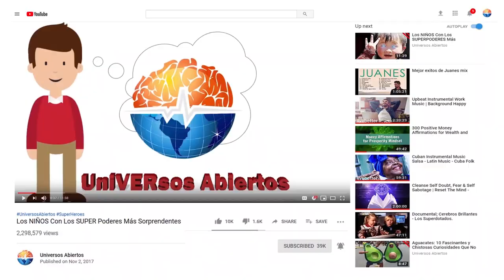Extinct Animals That May Still Be Alive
The Earth is home to many animals and plants that have gone extinct. Sometimes though, a supposedly extinct animal may still be alive. And it’s not that uncommon; they’ve even been given a name: Lazarus creatures. These previously extinct animals who were rediscovered are crucial to our environment. There are even prehistoric animals that could still exist. If one of these extinct species is found roaming the Earth, there may still be hope for its population. So let’s travel the globe together in search of living species that were once thought to be extinct.

Tiniest Wolf
Japan, The Honshu wolf,  was one of the smallest wolves recorded. About the size of a cocker spaniel It was said to be extinct after a series of rabies outbreaks wiped out their population; however, villagers have spotted the animal near streams in the japan highlands.

New Caledonian Crested Gecko
About the length of a pencil, in 1994 the species was rediscovered in the jungles, the geckos are now flourishing with life spans as long as 20 years.
Laotian Rock Rat
The Laotian Rock Rat has been found being sold several times in meat markets in Laos. Limestone and other rocks are home to these animals, and scientists think there are more than once believed.
Takahe
The takahe was discovered 50 years after it’s reported extinction; it was found while scientists were trying to prove it didn’t exist. Native to New Zealand, the flightless bird now lives in captivity to protect their species.

Terror Skink
Terror Skink was thought to be extinct for over 100 years before one was rediscovered in 2003. They filmed the lizard and took its measurements before releasing it back into the wild.

New Holland Mouse
Only found in Australia and Tasmania. A lost species of mice was found in a national park while on a hike near Sydney.

Omura Whale
Balaenoptera Omurai was discovered and named in 2003, unfortunately, no live specimens were seen. Resembling a small fin whale, the length of a telephone pole, everyone thought it was extinct until a live whale was found ten years later in Madagascar’s waters.

Mount Diablo Buckwheat
Mount Diablo Buckwheat a small plant with pink flowers was considered extinct until a researcher accidentally found one. Since then, the seeds have been collected so the plant won’t go extinct anytime soon.

Japanese River Otter
The Japanese River Otter began declining rapidly until it was thought to be completely extinct in 2012 due to hunting and pollution. However, people have claimed to have seen the otter more than a dozen different times.

Mexican Grizzly Bear
Chihuahua, Mexico, The last confirmed Mexican Grizzly Bear was carried through the streets in a parade in 1960. But was that the grizzly end to the bear?

Thylacine
 “Dog-headed Pouch One” in greek the thylacine is about the size of a Labrador, also called the Tasmanian Tiger was thought to be extinct because of hunting. Sightings of the striped marsupial began to surface starting in 2016 by hikers and other civilians just passing through Australia and Tasmanian wilderness.

Mammoth
Siberia, Lyuba the baby mamoth is unique, she has all her organs intact. Her body continues to be preserved in a temperature-controlled enclosure at a Russian Museum. You and the rest of the world can get an up close view of a preserved mammoth, she is being studied and her DNA examined for further research and cloning.

The Monster of the Congo River
Mokele Mbembe, meaning the one who stops the flow of rivers, is an ancient dinosaur-like animal said to live in the river bed of the Congo River. Local tribes swear to its existence, none have ever been confirmed,  some have claimed to find footprints and other markings of the animal. One day we might just find out if this Mokele Mbembe is more than just myth.